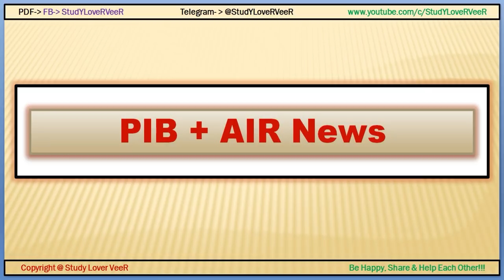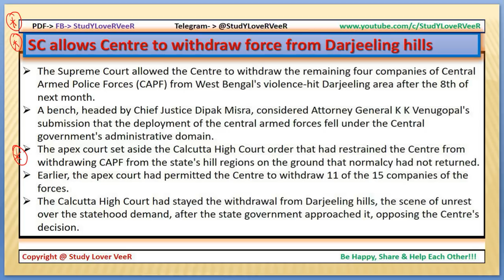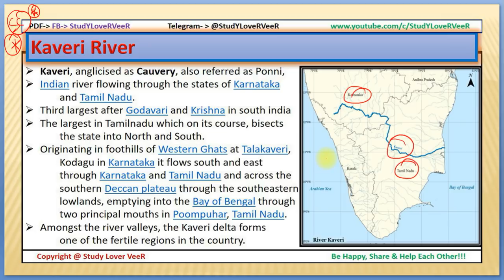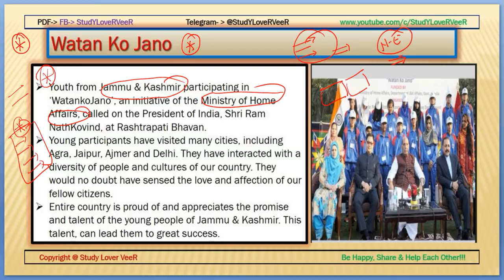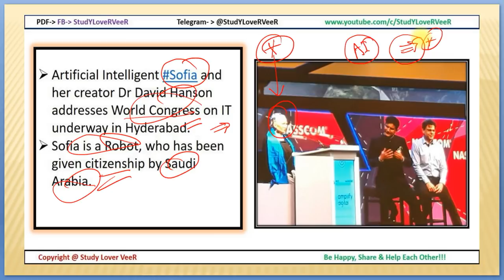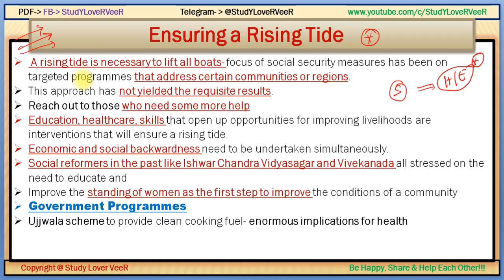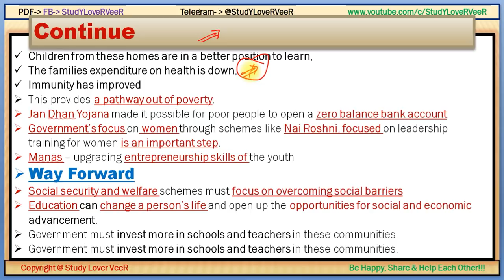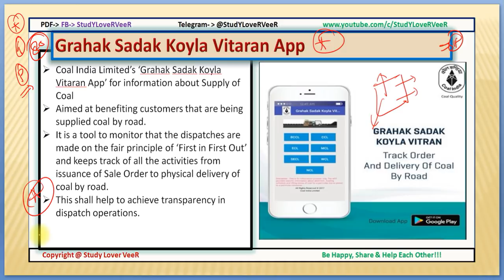26 February, 2018- PIB, Yojana, AIR News, [Nano Magazine]- Sridevi Dies Current Affairs -By VeeR